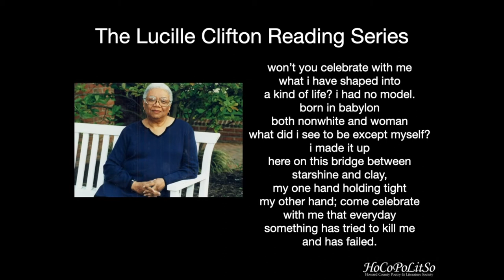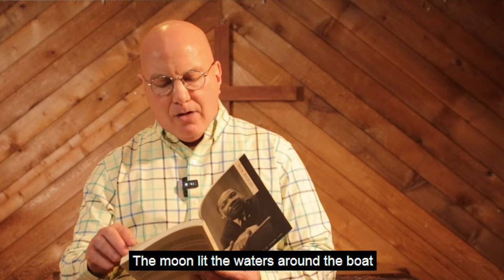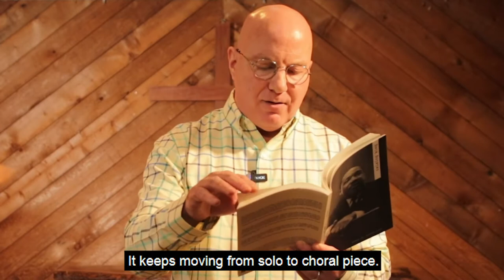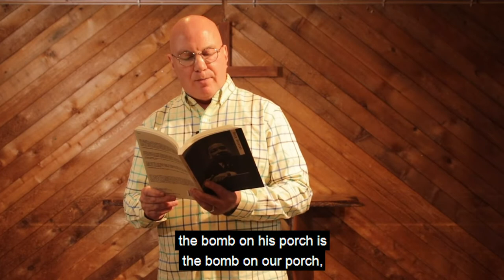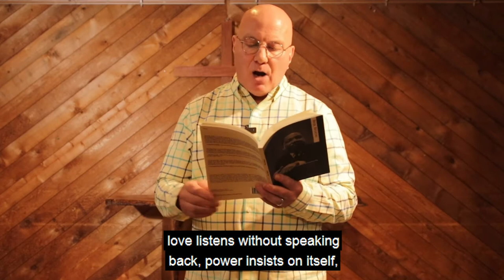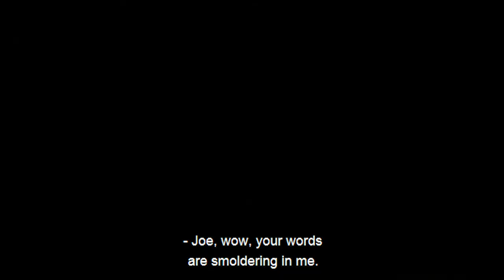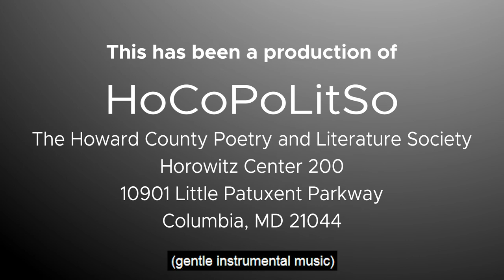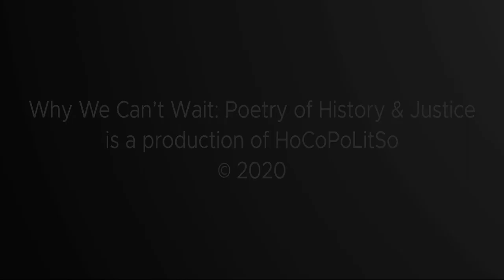Why We Can't Wait: Poetry of History and Justice by Joseph Ross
HoCoPoLitSo opened its literary season October 2, 2020, with “Why We Can’t Wait: Poetry of History and Justice” featuring Joseph Ross and the debut of his new book of poetry, Raising King. The Lucille Clifton Reading Series provides an opportunity to deepen and extend our understanding of the experiences of others and ourselves, and this year, Ross explored through verse the life and work of Martin Luther King, Jr. Ross based his poems on King’s own writing in Stride Toward Freedom, Why We Can’t Wait, and Where do We Go from Here.
Ross says Raising King “invites readers to journey with Martin Luther King, Jr., from Montgomery to Memphis. These poems, some in Dr. King’s voice, some in other voices from his time, offer the reader a new way to understand the compassionate and prophetic life of Dr. King.”     Joseph Peniel, author of The Sword and the Shield: Revolutionary Lives of Malcolm X and Martin Luther King, Jr. writes: “Raising King is a groundbreaking poetry collection that helps to rescue the radically compassionate legacy of Dr. Martin Luther King, Jr. Joseph Ross brilliantly reminds us that King’s power derived from the way in which he forced American and global citizens to  confront uncomfortable truths about race, poverty, citizenship, war. A must read.”

Ross is the author of three books of poetry: Meeting Bone Man (2012), Gospel of Dust (2013) and Ache (2017). His poetry has appeared in a wide variety of publications including The Los Angeles Times, The Southern Quarterly, Xavier Review, Poet Lore, Tidal Basin Review, Beltway Poetry Quarterly, and Sojourners. His work appears in many anthologies including What Saves Us: Poems of Empathy and Outrage in the Age of Trump, edited by Martín Espada. He served as the HoCoPoLitSo’s 23rd writer-in-residence and teaches high school English is Washington, D.C.  He is a six-time Pushcart Prize nominee and his poem “If Mamie Till Was the Mother of God” won the 2012 Pratt Library/Little Patuxent Review Poetry Prize. Raising King will be available from Willow Books in mid-September.

Literary activist and poet E. Ethelbert Miller introduced Ross. Miller is the author of several collections of poetry and two memoirs, the editor of Poet Lore magazine, and host of the weekly WPFW radio show On the Margin.